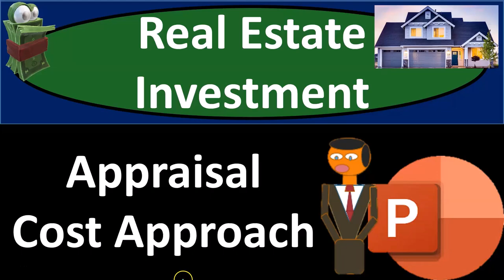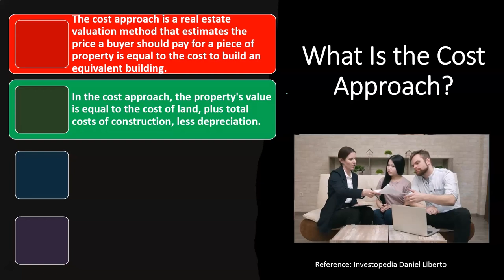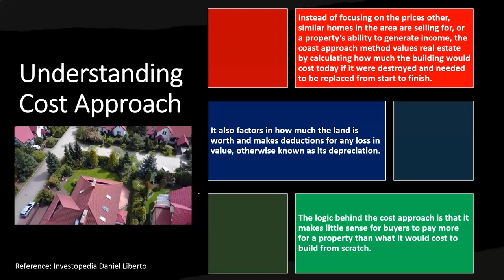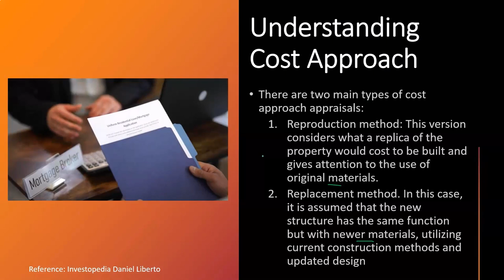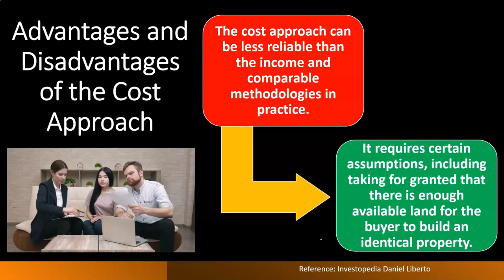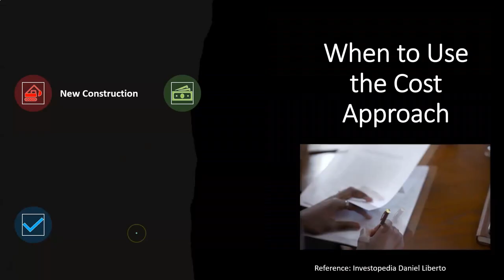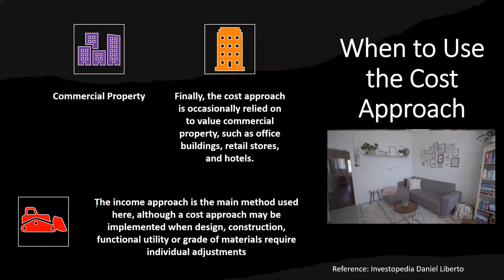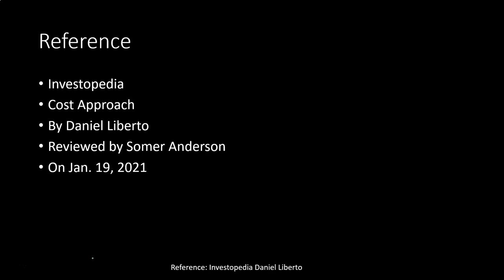Enfoque del costo de tasación 7170 inversión inmobiliaria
Enfoque del costo de tasación
inversión inmobiliaria